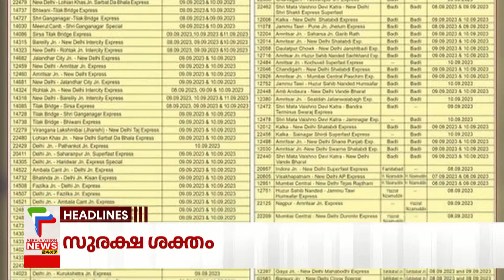Malayalam News Headlines @ 11 AM | ബിന്ദുലേഖ ഹാജരാകണം | 03/09/2023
Puthuppally Byelection Latest News |

About COA